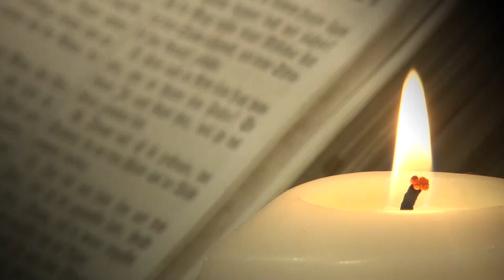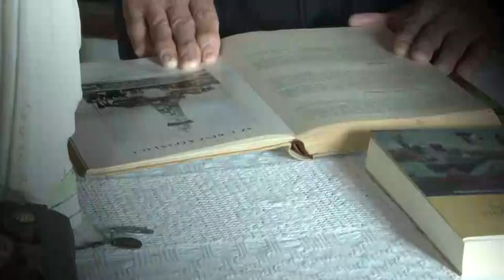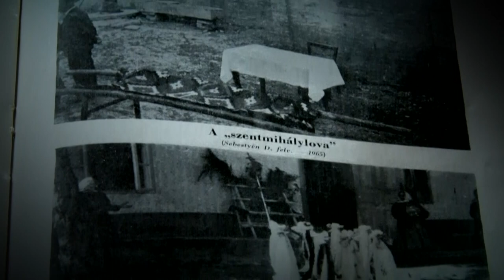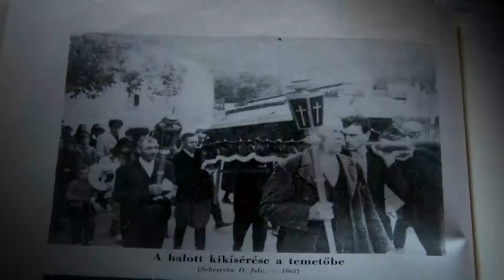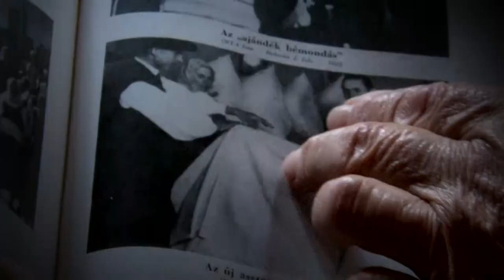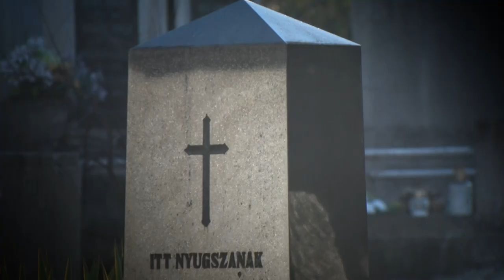Hagyományokról és babonákról meséltek az asszonyok Kismányokon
Közös litánia, gyertya és kalácsosztogatás halottak napján, elfeledett énekek, a holtak felravatalozása. Arról mesélt stábunknak 2 székely asszony, hogy milyen hagyományok és babonák járták körül a halál témáját akkor, amikor még ők is gyermekek voltak.